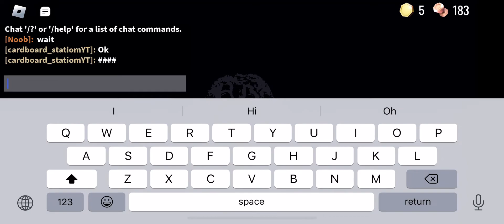He told me to wait in then I died